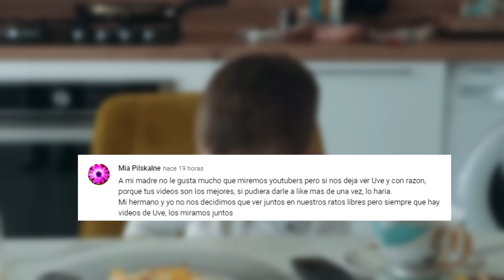PASTELES Increíbles Que Parecen Objetos REALES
Atención que hoy toca ver TRAMPANTOJOS 😁